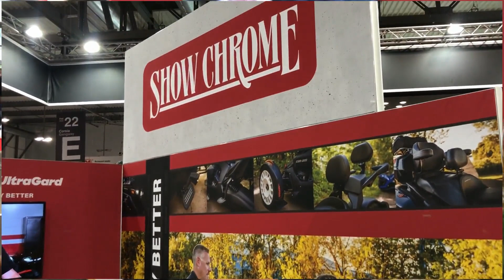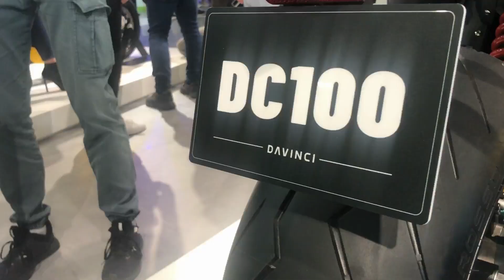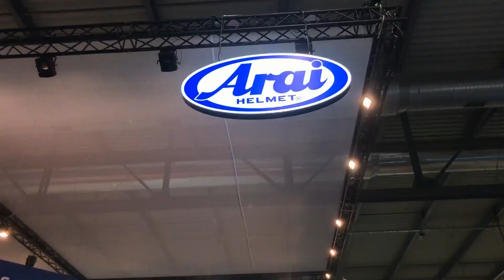EICMA 2022 Il salone delle moto - EICMA 2022 the motorbike show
Giornata stupenda assieme ad amici stupendi. Eicma 2022 con le novità 2023.
Il dopo pandemia si fa notare a gonfie vele, infatti il salone mondiale delle moto ha ricevuto il pienone di visitatori. Rispetto alla edizione del 2021, è stato aggiunto un padiglione, per poter occupare tutti gli espositori.
Grossa novità di quest'anno, sono le moto e gli scuter elettrici, con forme futuristiche a volte di dubbio gusto, ovviamente dovremmo abituarci a questi nuovi modelli, soprattutto che come me è nato qualche generazione fa.
Giudizio complessivo della fiera, non può essere che positivo, anche se qualcuno degli amici che erano con me, non sono rimasti soddisfatti.
Ci vediamo alla prossima edizione, ma prossimo appuntamento sarà Verone con il suo MotorBike Expo.
Questo video è sottotitolato in diverse lingue, scegliete la vostra dalle impostazioni.
Wonderful day with wonderful friends. Eicma 2022 with the news 2023.
The post-pandemic is noticeable in full swing, in fact the world motorcycle show has received a full crowd of visitors. Compared to the 2021 edition, a pavilion has been added to occupy all exhibitors.
Big news this year, are the electric motorcycles and scuter, with futuristic shapes sometimes of dubious taste, obviously we should get used to these new models, especially that like me was born a few generations ago.
Overall opinion of the fair, it can only be positive, even if some of the friends who were with me were not satisfied.
See you at the next edition, but the next appointment will be Verone with its MotorBike Expo.
This video is subtitled in several languages, choose yours from the settings.